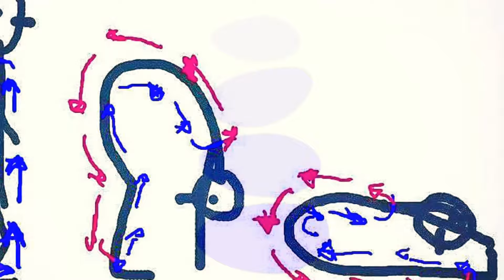5 min whole body freestyle warmup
This is a preview for The man and The Woman freestyle movement warmup.